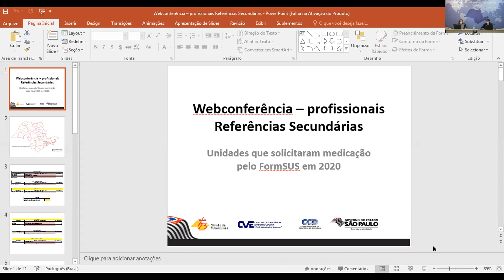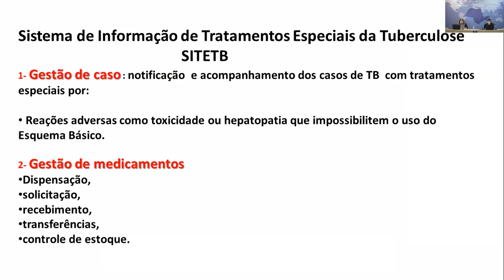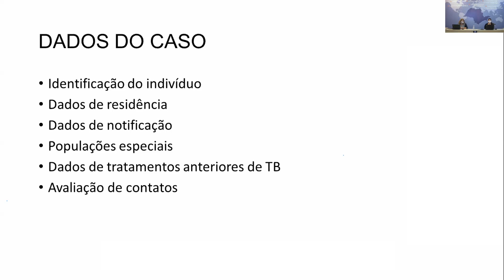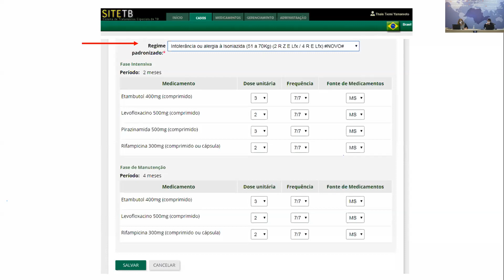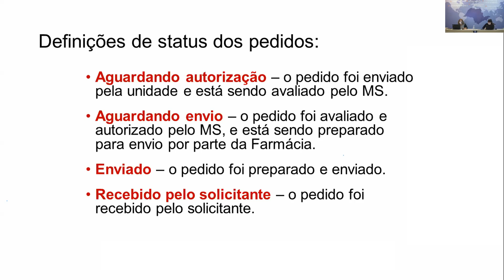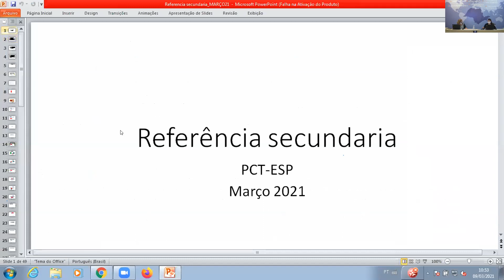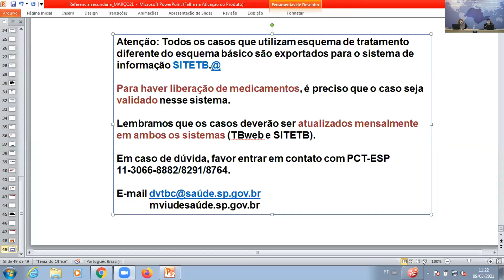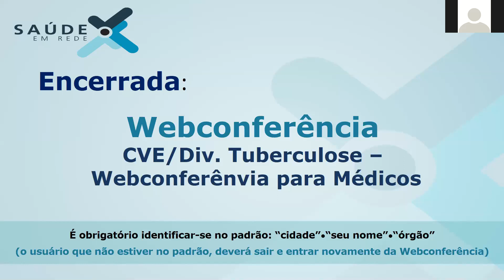CVEDiv. Tuberculose - Webconferência para Médicos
Vigilância em Saúde em Pauta - CCD/SES-SP